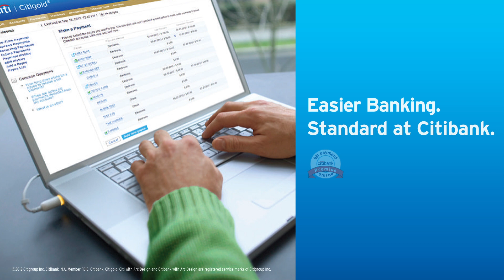Citi Bill Pay